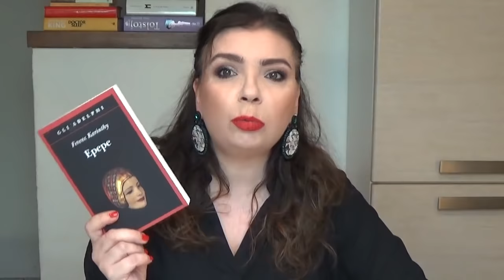UN LIBRO PER OGNI VIAGGIO TAG!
Ciao a tutti! Oggi rispondo alle domande di un tag riguardante il binomio molto affascinante libri/ viaggi. Sono stata taggata dalla mia amica Melania che ringrazio di cuore. Spero tanto che il video vi piaccia e vi sia utile e invito chiunque a partecipare nei commenti, su altri social o realizzando un video.
Buona visione e buon viaggio!

Mezzi di trasposrto/libri:
-Aereo : Ferenc Karinthy, Epepe, Adelphi
-Treno: Agatha Christie, Assassinio sull'Orient Express
-Nave: David Foster Wallace, Un cosa divertente che non farò mai più
-Motocicletta: il diario del mio babbo
-Auto: Vladimir Nabokov, Lolita, Adelphi
-Animali, piedi: Jean Christophe Rufin, L'uomo dei sogni, e/o
-Bonus - Varco spazio temporale- : Stephen King, 22/11/63, Pickwick

Cosa indosso:
Camicia no brand
orecchini realizzati a mano da Raffaella Del Gauidio (su Instagram @raffydelgaudio , su Facebbok  Raffaella Del Gaudio)
orologio Cluse
bracciali Dodo Pomellato, kidult, Swarosky e no brand

Make up:
occhi: Nabla Cutie palette Platinum
guance: Shaka blush Biscuit
labbra: Estee Lauder Envy Matte lipstick n 330
smalro: Essie Laquered up